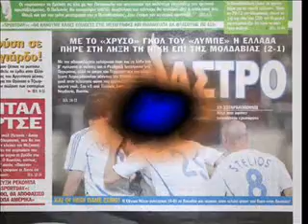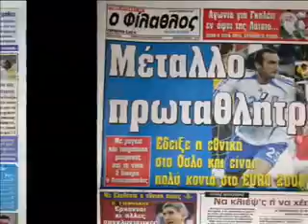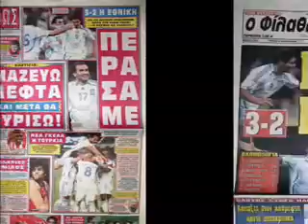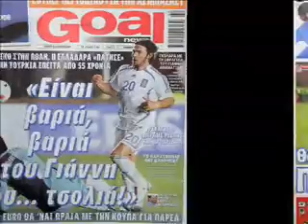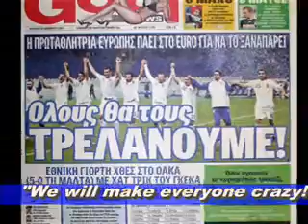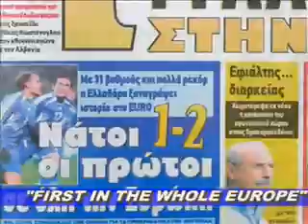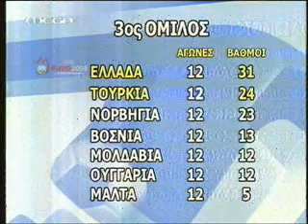Greece-Road To Euro 2008-Goals+Headlines from Round 2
A video dedicated to the qualification of Greece to Euro 2008. It contains all goals and headlines from Greek newspapers (with english subtitles) for the 6 matches of Round 2.